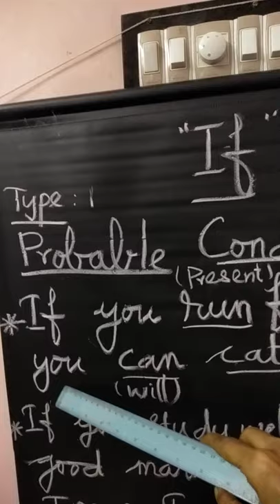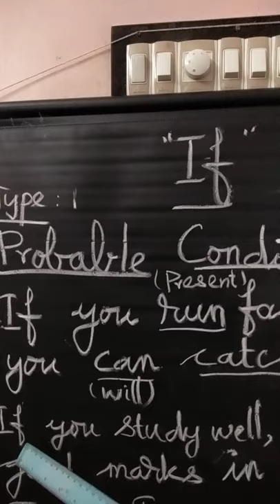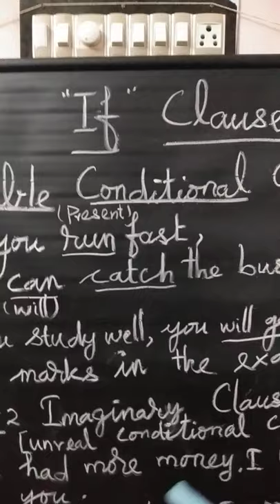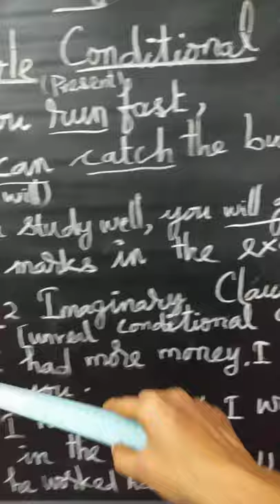Vigil House (Grammar for Tamil medium students)